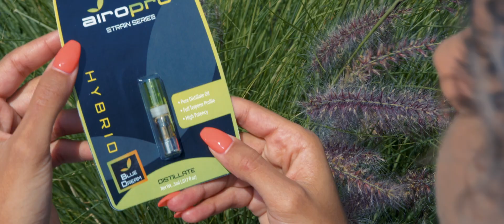Artisans on Fire BTS | Kylee | BMPCC 4k RAW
Filmed and edited a social post video for Artisans on Fire.  A Behind-the-Scenes product photo shoot for Airo.Vapor.